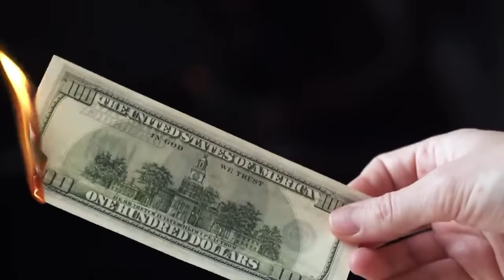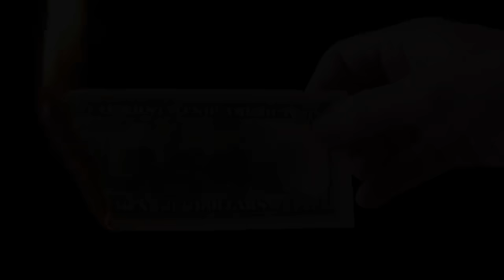Joe Biden Jokes About Jailing Republicans In CRINGE Kimmel Interview As FBI ARRESTS GOP Candidate!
President Joe Biden appeared on "Jimmy Kimmel Live!" for his first network interview in 118 days on Wednesday night.

The president kicked off his first in-person appearance on a late-night talk show by discussing gun control efforts with comedian and host Jimmy Kimmel. Biden wasted no time in taking aim at Republicans saying, "A lot of it is intimidation by the NRA. Look, this is not your father's Republican Party. This is a MAGA party."

Ryan Kelley, one of the Republican candidates for Michigan governor, was arrested Thursday morning on misdemeanor charges in the January 6th riot, the FBI confirmed to News 8.